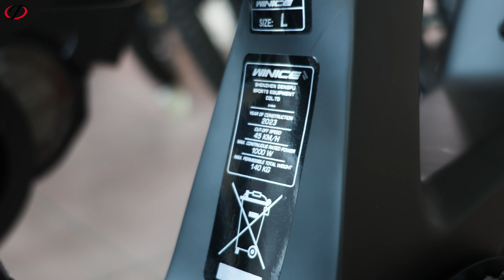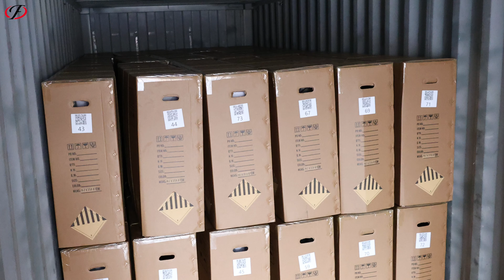DengFu Winice E55 E56 inside tube of carbon frame & full bikes will arrive to US warehouse mid-Dec.